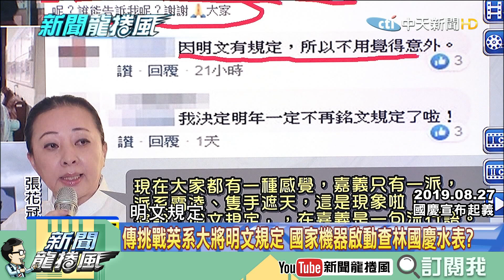【精彩】郭宣布退黨中秋起義定了？ 林國慶嗆：初選輸還硬要選叫起義？我挑戰明文規定才叫起義！